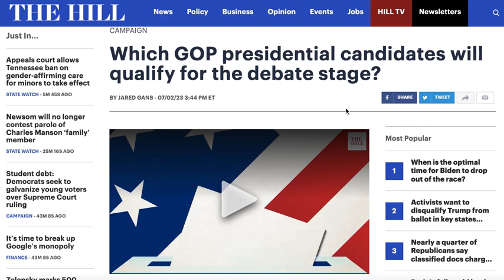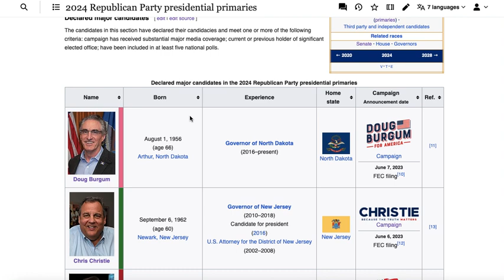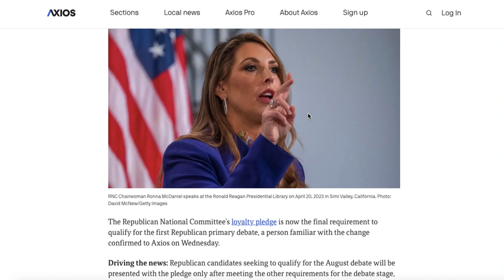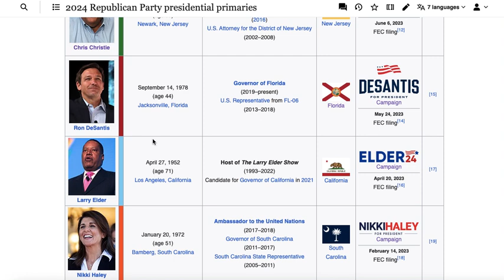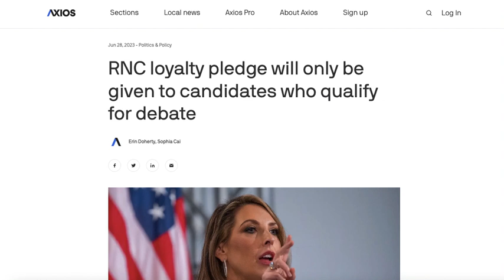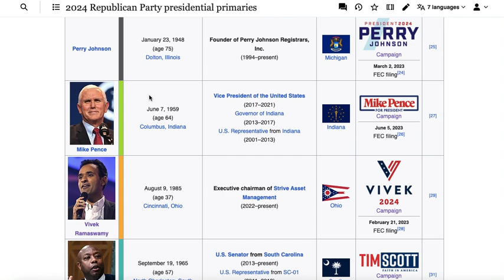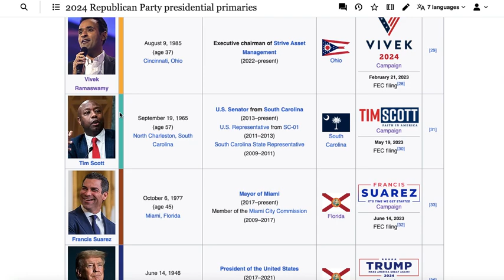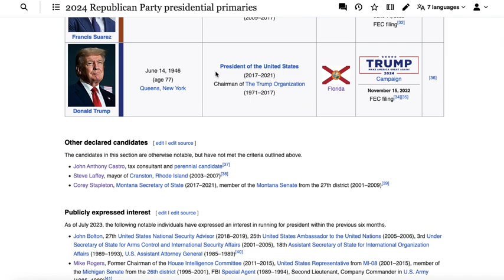Which Republican Presidential Candidates Will Qualify for the First Debate?